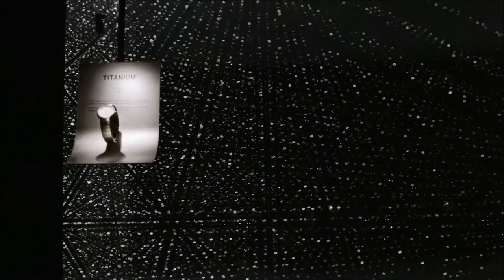CITIZEN MILAN DESIGN WEEK 2016 time is TIME Part 1